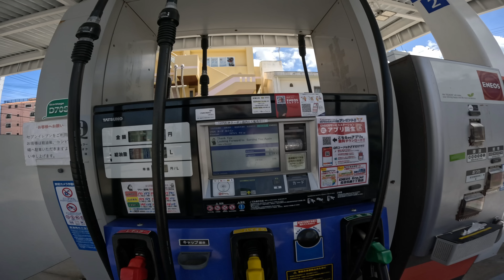Beach brah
What’s up brahs! Here’s links to my stuff and stuff

Merch!
Description
“ t-shirts hoodies hats stickers, etc “

Description, “ Weekly post of motorcycle related things “

Description
“ up-to-date post, behind the scenes extras, private blogs, fake police chases and real police encounters videos “

Description
“People who help me in someway”